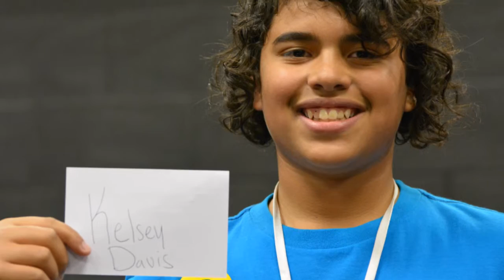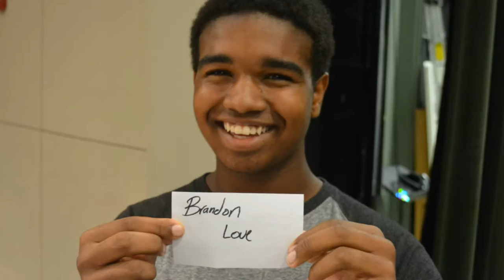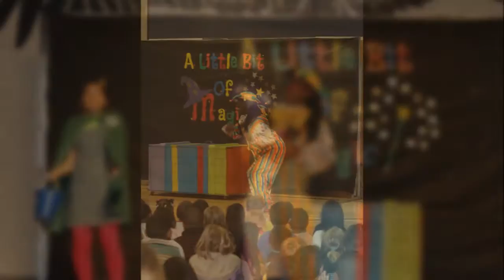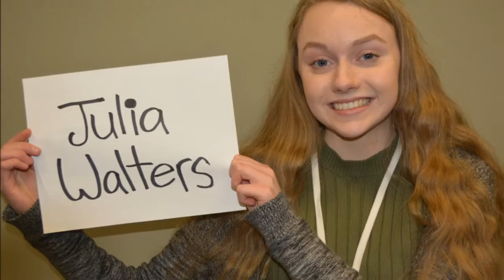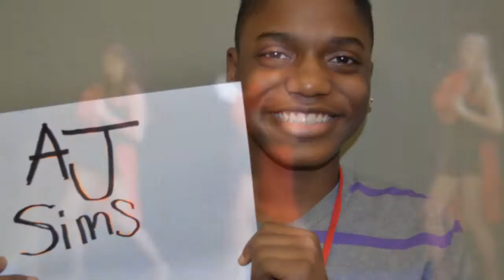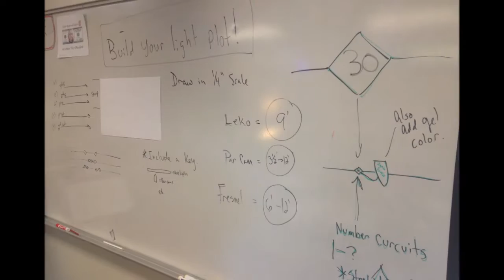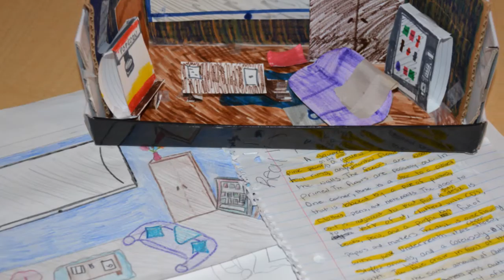East Kentwood Theatre: Open House film 2015 - 2016 season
Featuring the productions of...

Almost, Maine, A Little Bit of Magic, and My Favorite Year.